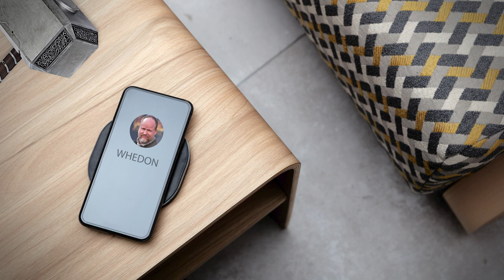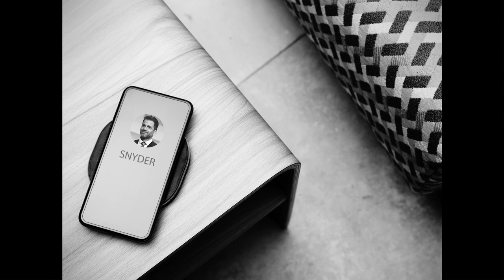Henry Cavill's Wild Superman Phone Conversations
Henry Cavill was fired and then re-hired and then re-fired as Superman. It's been a long journey and thankfully many of the conversations were recorded. Here are the talks between Snyder, Cavill, Whedon and James Gunn. The Man of Steel was doomed from the start.